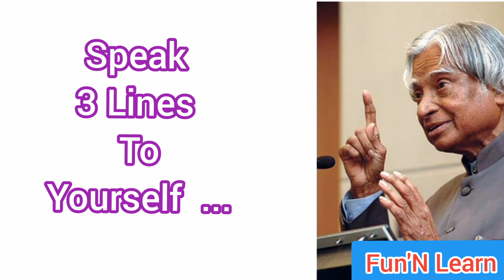Best motivational quotes by APJ Abdul Kalam